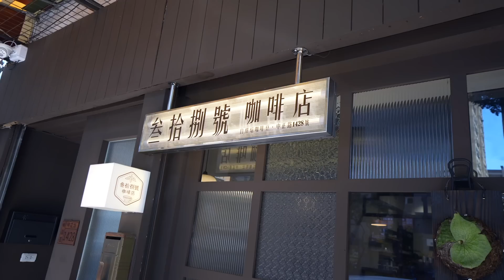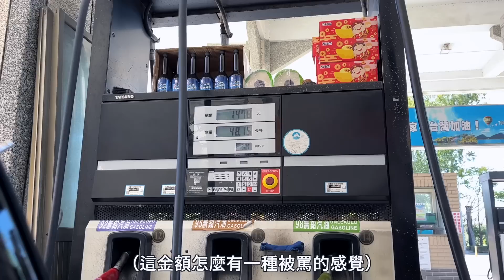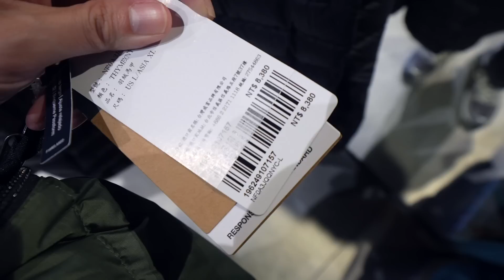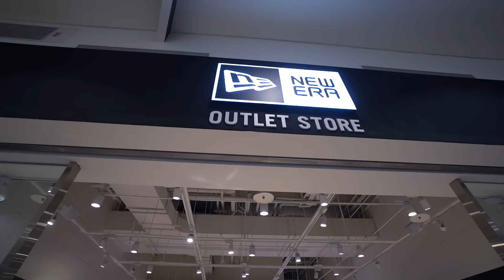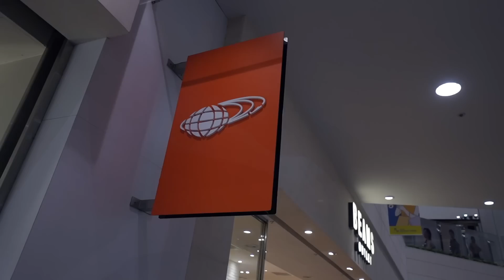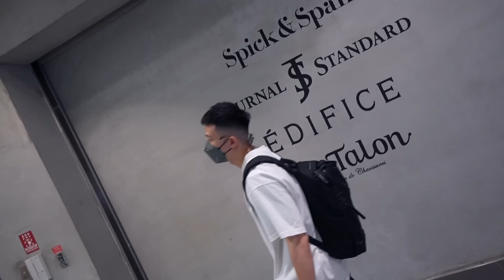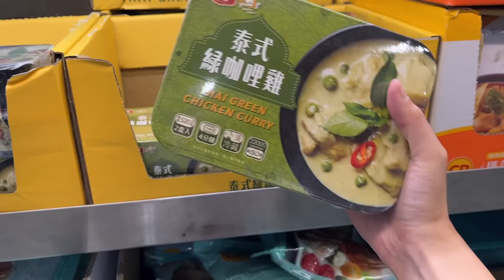Weekend VLoLog：三井Outlet逛一波！Costco日常補貨分享｜LoLoFu 傅樂樂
最近開始感受到疫情似乎慢慢解封
嘗試一下新的日常Vlog
希望能一路拍到出國玩啊！

關於我LoLoFu 傅樂樂：
 | 我的 Instagram |

*這支影片無品牌贊助